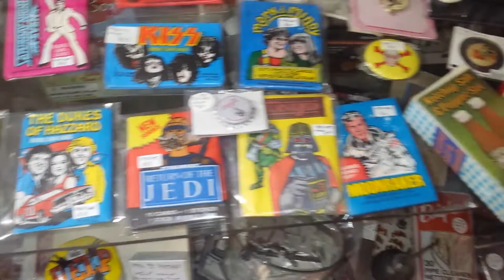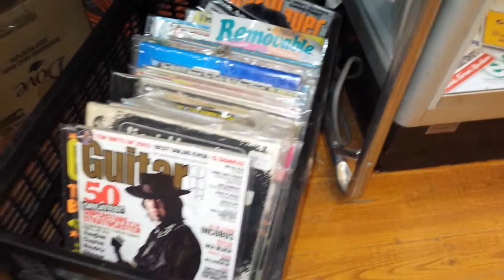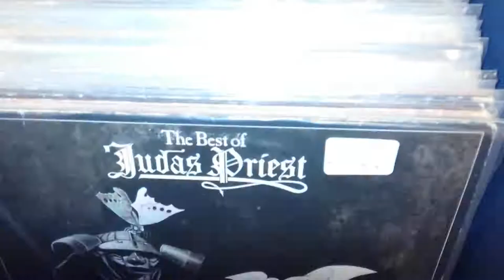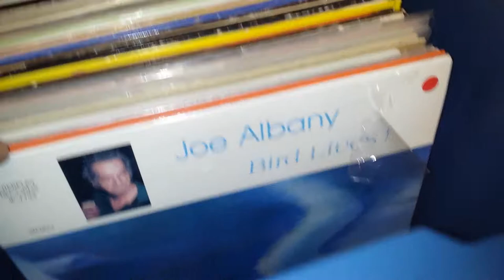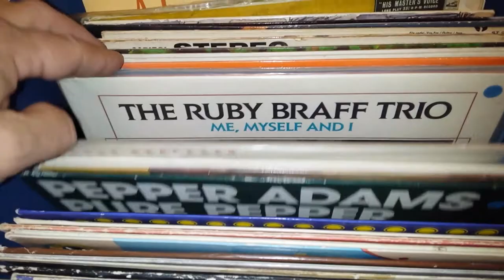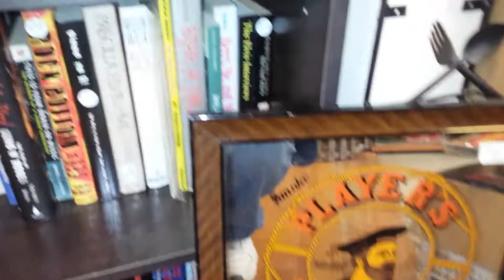Scenes From Our Vinyl Records / Collectible Shop in Barrie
Just a quick look at what's on offer at our shop inside of All About Used in Barrie, ON.  Come check us out! Located at 171 Burton Ave., close to the old Allandale station.
Please visit our other locations in Cookstown as well.  We are inside of Treasures In Cookstown, 35 King St. N., and have a nice selection of vintage vinyl at The Whimsical Emporium, walking distance down the road from Treasures.